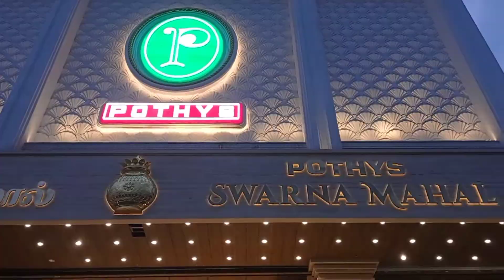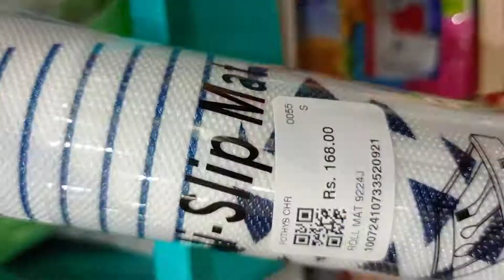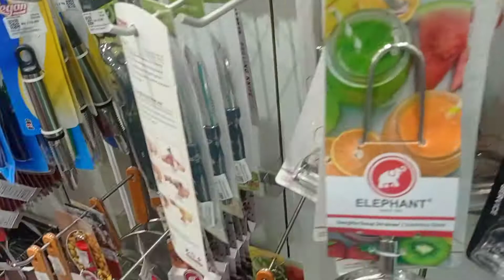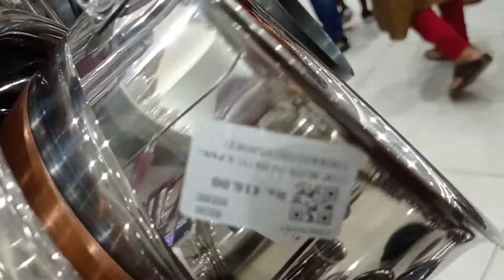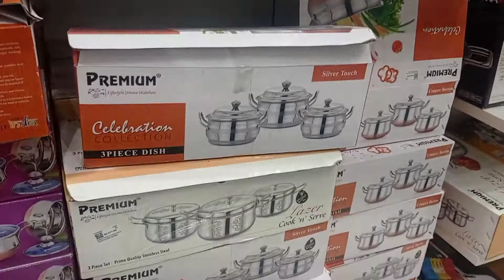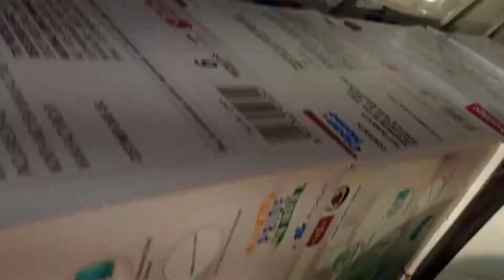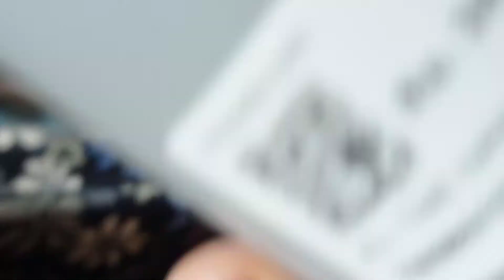kitchen steel vessel collection | plastic items |kitchen organizer | kadai in swarna mahal